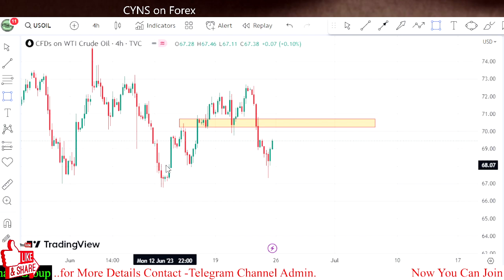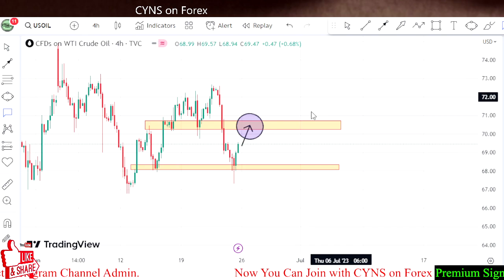USOIL | WTI Crude Oil Technical Analysis for 26 - 30 June 2023 by CYNS on Forex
Hello Traders,
⭕ In this video includes - ( USOIL Weekly Market Update 26 June 2023 )
    ✅- Technical analysis on USOIL chart